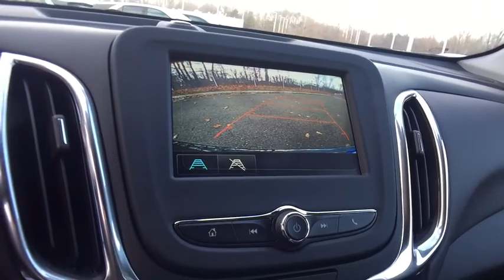2018 Chevrolet Equinox Lake Orion, Rochester, Oxford, Auburn Hills, Clarkston, MI 171918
2018 Chevrolet Equinox  - Stock#: 171918 - VIN#: 2GNAXJEV1J6228325

* 2018 Chevrolet Equinox 1LT... Features include: Turbocharged, 7 Color Touch Screen, Rear Vision Camera, Rear Park Assist, Side Blind Zone Alert with Lane Change Alert, OnStar, Built in WiFi Hotspot, Bluetooth, SiriusXM Satellite Radio, Heated Front Seats, Heated Power Mirrors, Power Liftgate, Universal Home Remote, 17 Aluminum Wheels and Keyless Entry with Remote Start. Price includes: $500 - General Motors Consumer Cash Program. Exp. 01/02/2018, $1,500 - GM Lease Loyalty Purchase Private Offer. Exp. 01/02/2018